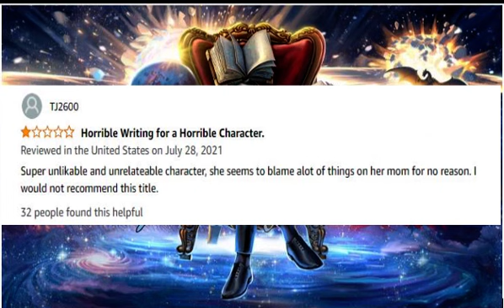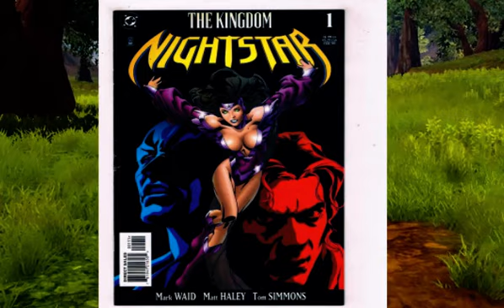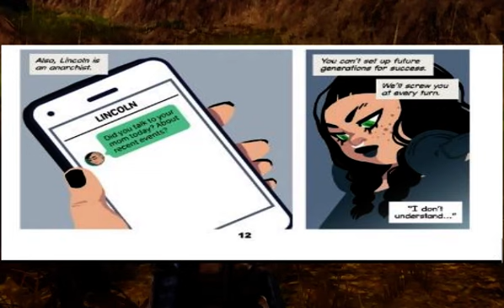REM'S RANT REVIEWS// I AM NOT STARFIRE// COMIC REVIEW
My first description was cringe so I deleted it